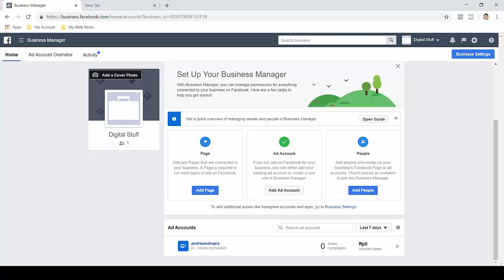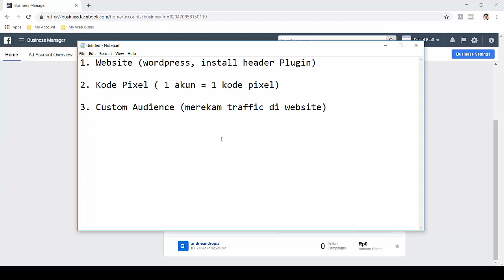Persiapan Retargeting Ads.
hal yang harus dipersiapkan dalam retargetting marketing